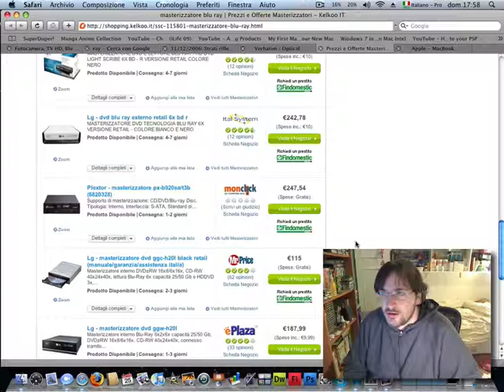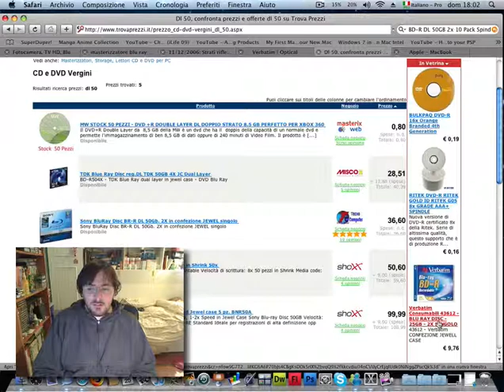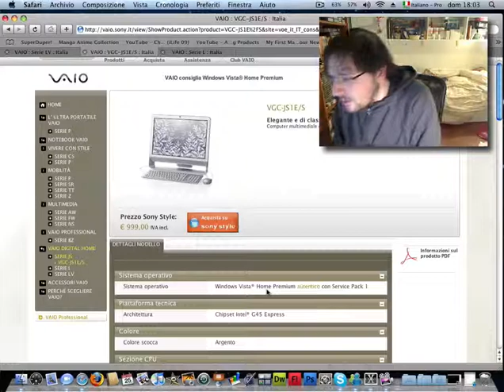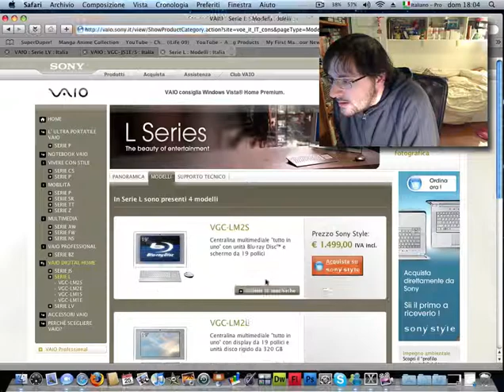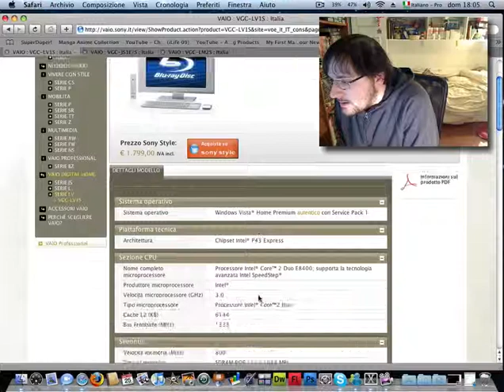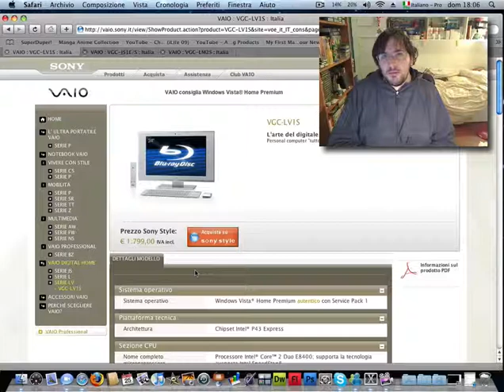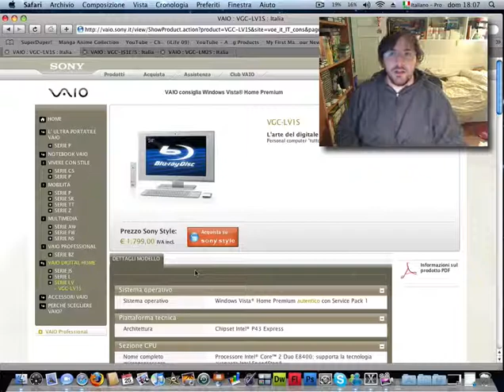Apple e la sua politica nei confronti del blu ray 3 di 3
Alcune opinioni sulle azioni che la Apple ha preso e che intraprenderà in futuro nei confronti dei nuovi supporti ottici e le possibili conseguenze